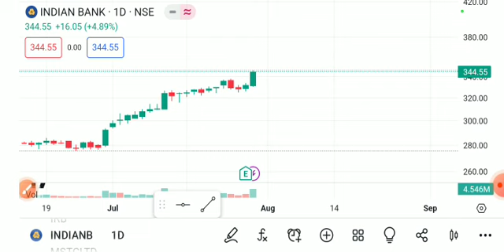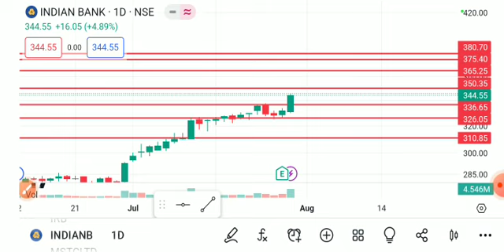INDIAN BANK SHARE LATEST NEWS TODAY,INDIAM BANK SHARE ANALYSIS,INDIAN BANK SHARE TARGET